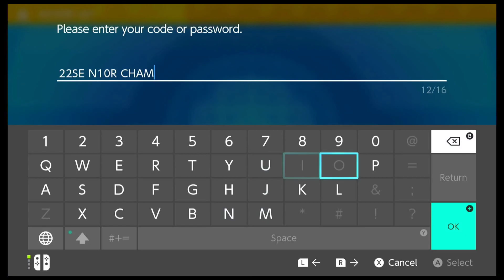New Pokemon Mystery Gift! | Pokemon Scarlet and Violet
Hi Pokefans,

We have a new Mystery code distributed for Pokemon Bronzong in Scarlet and Violet games.

TynamoDash.